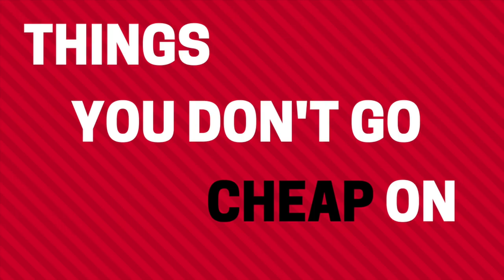THINGS YOU DON'T GO CHEAP ON...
NEW SEGMENT FOR ALL ABOUT SWIMMING:

SA swimmers join Ayrton Sweeney to chat with him on the topic of "Things you don't go cheap on". Find out what they don't like to go cheap on.

COMMENT what you don't go cheap on!

COMMONWEALTH GAMES VIDEO LINK

If you would like to buy one of the NEW All About Swimming caps, please email -

FOLLOW SOUTH AFRICAN SWIMMER AYRTON SWEENEY

FOLLOW ALL ABOUT SWIMMING ON INSTAGRAM -

All About Swimming is all about swimming. These videos will take you on an epic journey through the life of swimmers and show how much fun the sport of swimming really is!

Super fun and interesting watch :)

All About Swimming is run by Ayrton Sweeney.

Ayrton Sweeney is a professional South African swimmer with an aim of making swimming the biggest sport in the world.

Ayrton Sweeney - @ayrtonsweeney

All About Swimming - @_allaboutswimming_